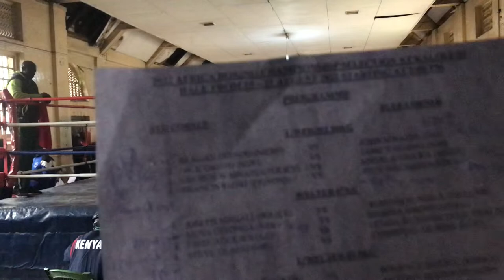BOUT 8.WELTER:STEVE OLANG (NBI) Vs CHRISPINE MURIMI (KDF) 2022 AFRICA BOXING CHAMPIONSHIP SELECTION